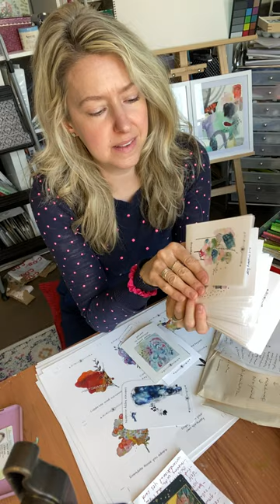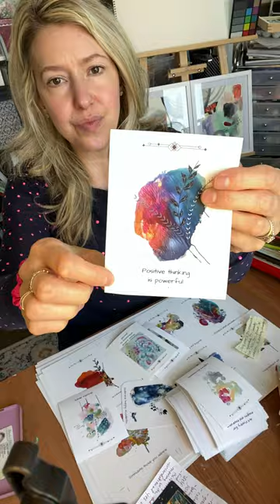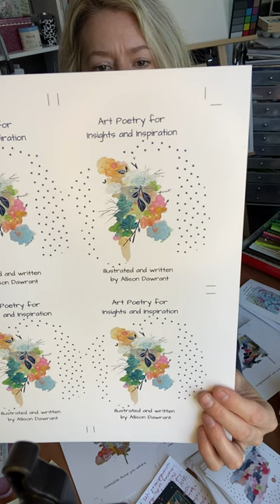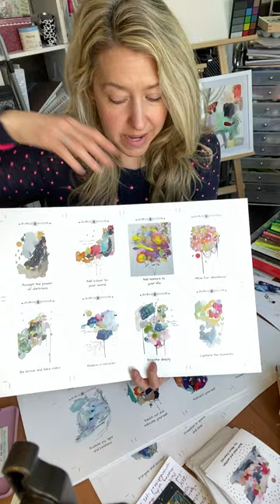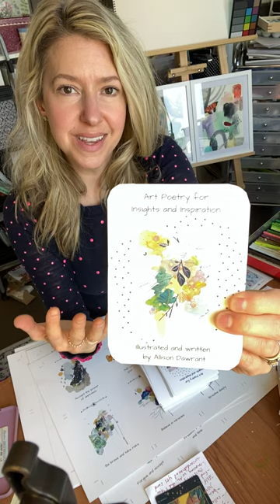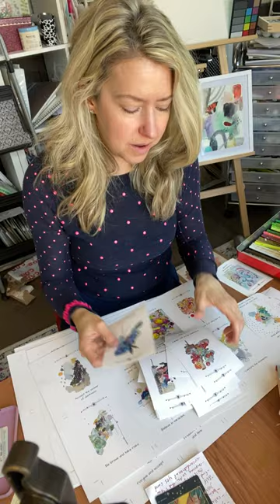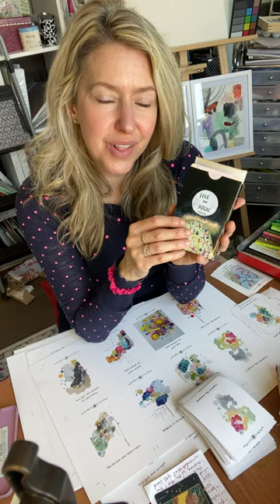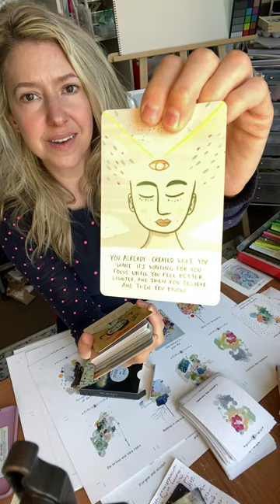My art and artist process creating an oracle deck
My artist process creating an art oracle deck - the journey and the editing process.
Hello from Calgary, Alberta, Canada.  I'm working on creating my own oracle art deck and I'm sharing my insights up to this point, where right now, I am doing a LOT of editing, and decision making. I share an artist influence, Adrienne Vita , that I just purchased a deck from and it will definitely influence the "feel" of my deck as this one is a tough act to follow and there's so much goodness in it that I want to create mine to feel that way too!  I also share the synchronicity I felt when I pulled a card from her deck during a time of need. Note: Adrienne Vita's deck is called "Love and Magic " and available on her website referenced above.

Update : My "Art Poetry" deck for insights and inspiration is now available (ships worldwide),